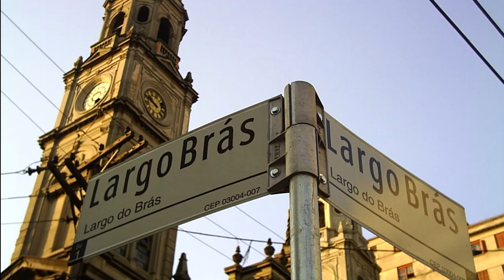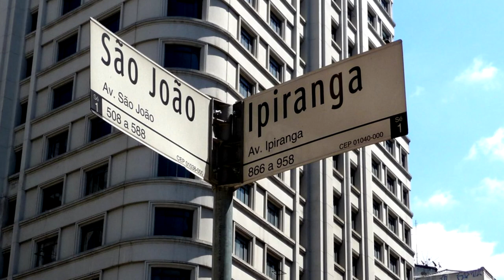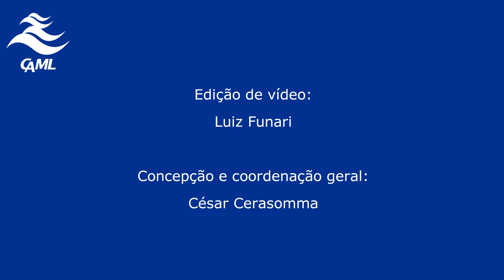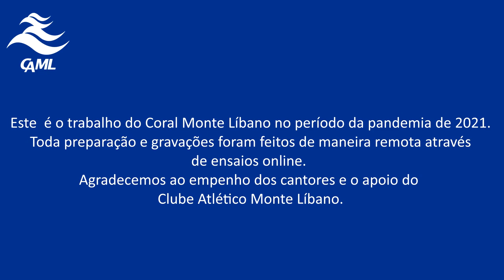Clube Atlético Monte Líbano e Coral Monte Líbano apresentam: São Paulo de Todos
Uma homenagem através da música e da experiência de uma pessoa moradora da cidade.